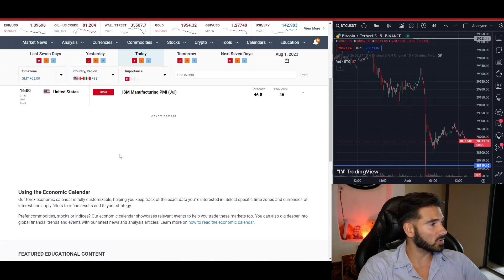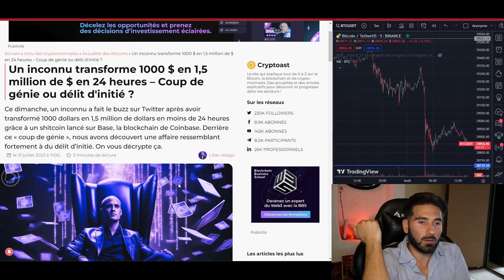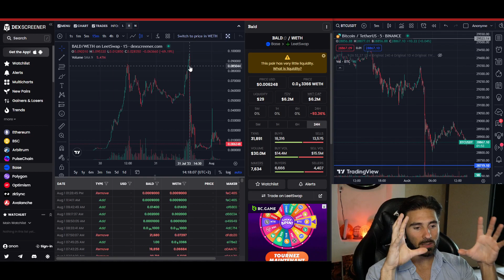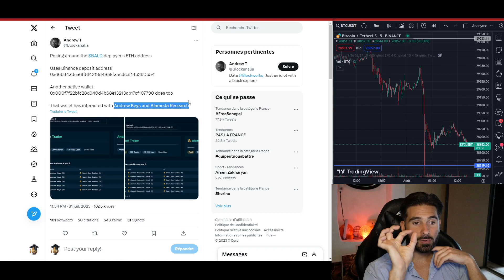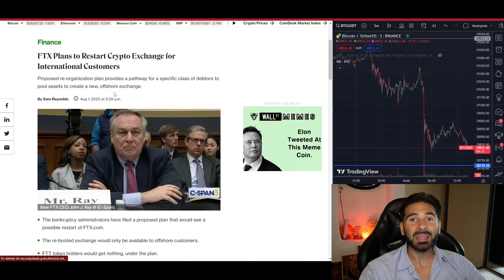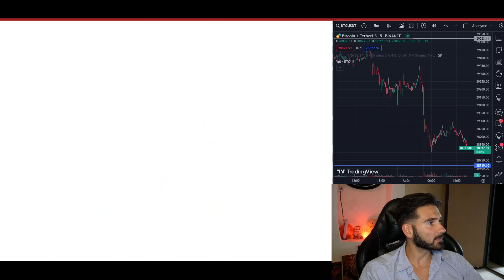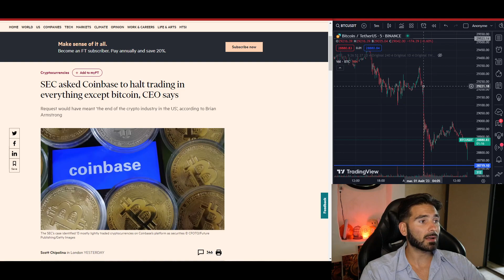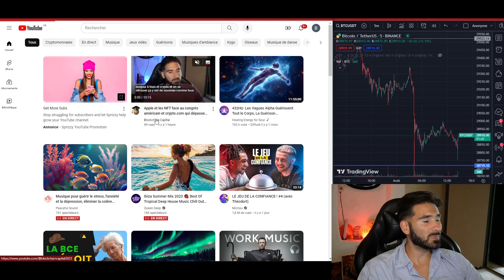Apprends à ne surtout pas faire cette ERREUR ! Et la SEC qui vire toutes les crypto de Coinbase !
On vous offre :
➡️ 2% supplémentaires à tout investissement sur l'ICO Summit (en Summit Token)
➡️ 1 Mois de VIP offert pour tout investissement supérieur à 1 000€ sur l'ICO Summit (non cumulable)*

Un grand merci à Summit pour le partenariat et la confiance envers BlockchainCapital2023 !

          👉 Vous obtenez le droit à 2h d'accompagnement personnalisé avec des professionnels de Blockchain Capital sur notre discord !